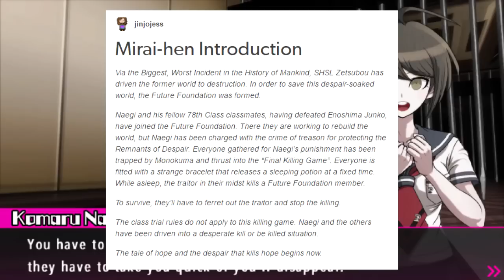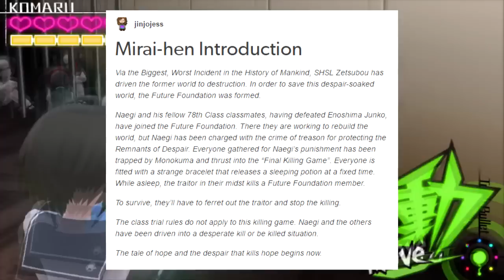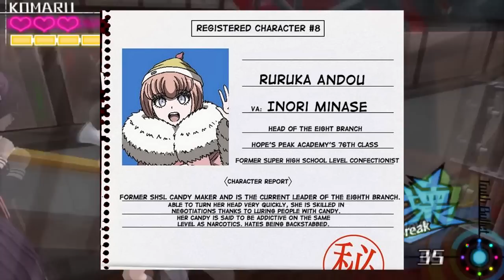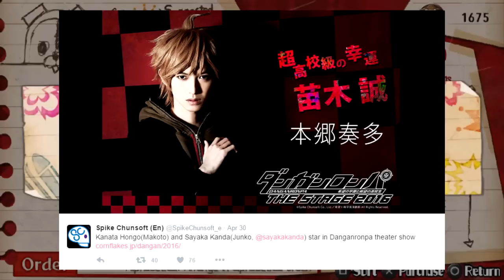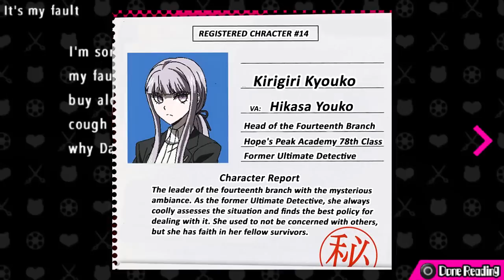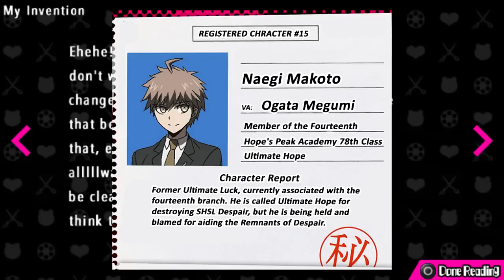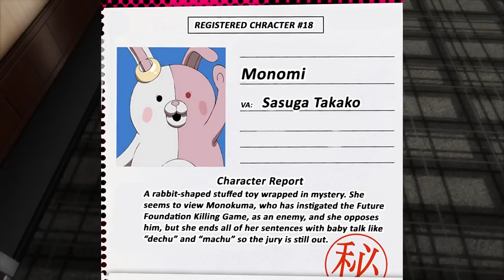DANGANRONPA 3: Character Report Analysis and Speculation!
SONG: Super Danganronpa 2 - OST - Disc 3 - Class Trial - Future Part [With Intro]; Lensko - Let's Go